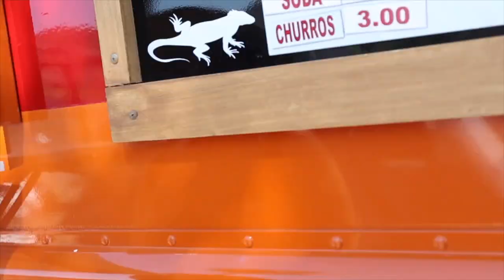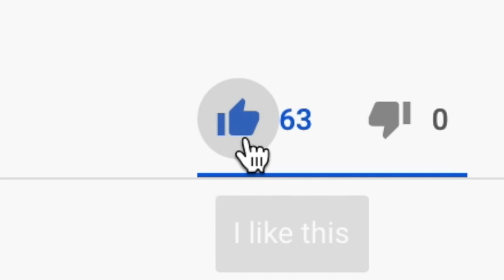VLOG#5 | We Relaxed Today | Camp Davis, Bullhead Arizona | HA Central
We relaxed today and had fun in the lake(river)!